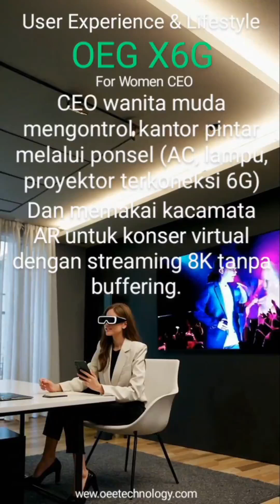Revolusi Teknologi 6G: OEE Tec Indonesia Menghadirkan OEE X6G dan OEG X6G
OEE Tec Indonesia: Beyond Speed, Beyond Time.
adalah posisioning branding OEE Tec Indonesia yang artinya: Tidak hanya tentang kecepatan 6G, tetapi tentang melampaui batas waktu dan ekspektasi.

OEE X6G dan OEG X6G adalah prototipe ponsel 6G yang di kembangkan oleh MSF R&D and all partner sebagai bentuk apresiasi anak bangsa dalam memperingati 80 Tahun Indonesia merdeka. ponsel ini merupakan hasil kolaborasi generasi muda Indonesia untuk menjawab tantangan teknologi masa depan sekaligus menjadi awal kebangkitan industri high Tec Indonesia, di tengah dinamika geopolitik global kita harus mampu untuk mandiri di semua sektor tim peneliti yakin OEE X6G dan OEG X6G dengan fitur canggih, desain modular serta ramah lingkungan OEE X6G dan OEG X6G bisa menjadi salah satu ponsel cerdas pilihan masyarakat global.

kolaborasi dengan industri IoT dan Smart City Menjadikan OEE Tec Indonesia sebagai perangkat utama di ekosistem Smart City KN MSF

Credits title

Video Prototipe OEE X6G  by : MSF R&D
Kota Futuristik KN MSF By : MSF Real Estate
Musik title : Hurricane love OMASIDO
Song writer by : MSF
Aransemen musik by SN , MSF
Video Editing by : MM OMASIDO
published by: MSF ENTERTAINMENT